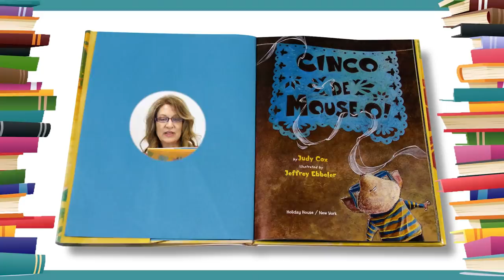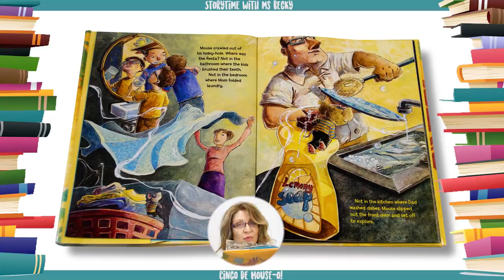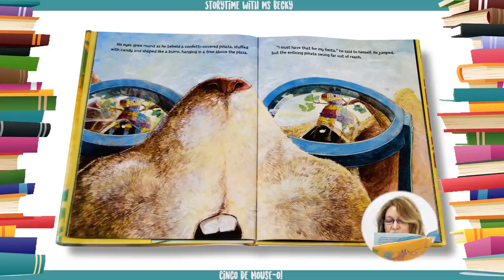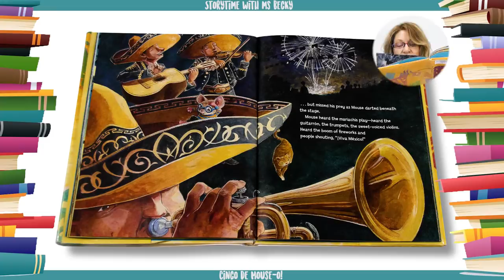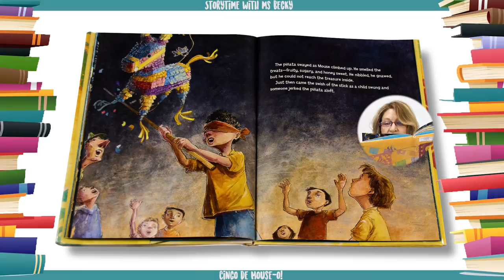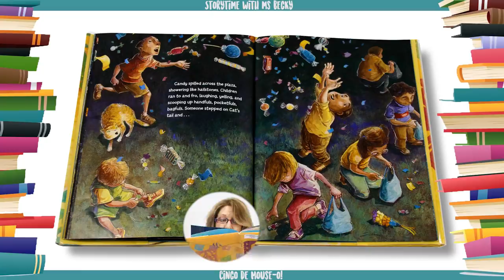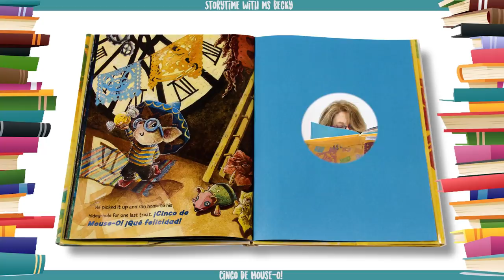Kids Book Read Aloud | Cinco De Mouse-O! by Judy Cox | Ms. Becky & Bear's Storytime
Cinco De Mouse-O! by Judy Cox | Read-Along

Que Felicidad! It’s Cinco de Mayo, and Mouse follows his nose to the festival, where musicians play, dancers stomp,  and delicious treats abound. Then Mouse spots a pin˜ata and wants just one piece of candy . . . but he isn’t the only one looking for a snack. Cat is planning his own fiesta with Mouse on the menu! This lively cat-and-mouse tale offers a humorous and easy introduction to the Cinco de Mayo holiday.